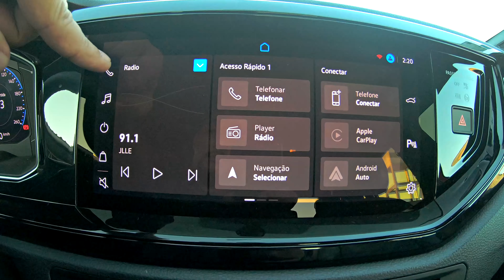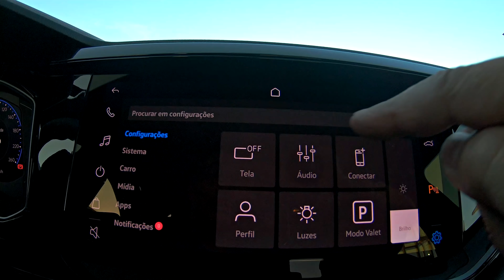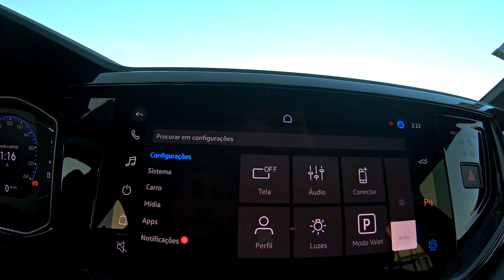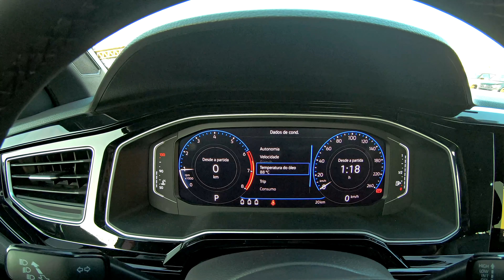NIVUS HIGHLINE 2021 motivos para esquecer a TRACKER LTZ 2021?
CONSULTOR Rafael Pellense 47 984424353